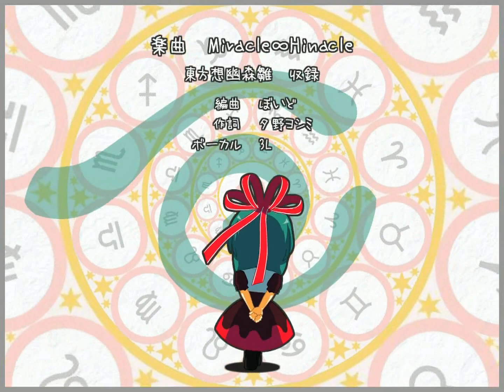[Touhou FR] Miracle ∞ Hinacle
IOSYS - 魔厄少女ミラクル∞ヒナクル

Sous-titres français.